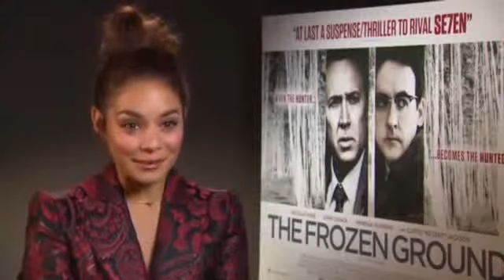Hudgen's Strip Club Role1522